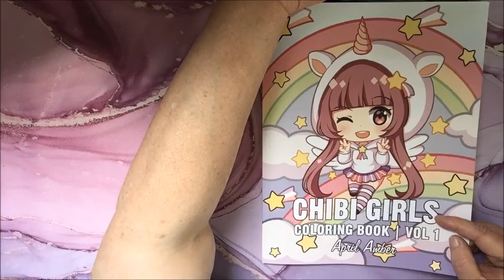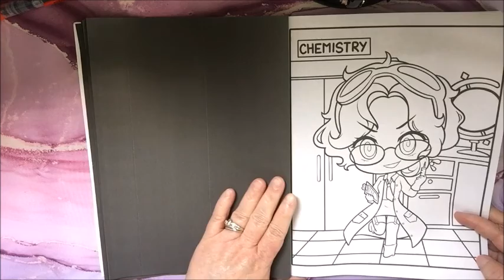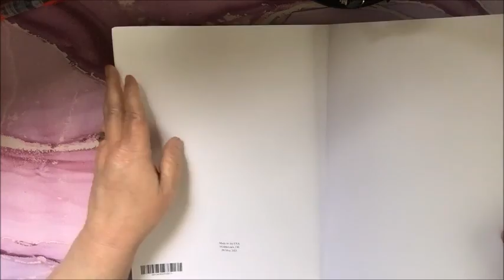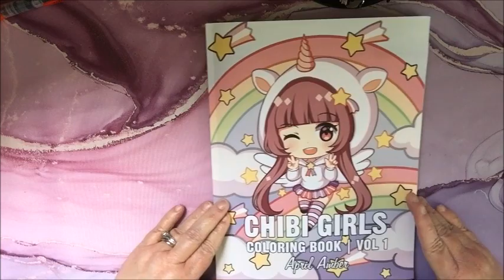Chibi Girls Vol 1 by April Amber Flipthrough